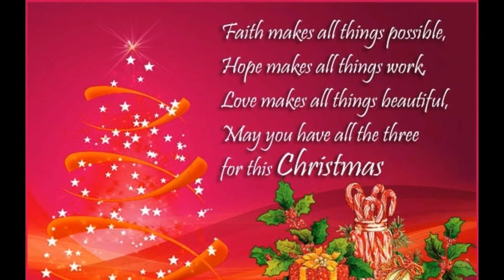Christmas Video 01